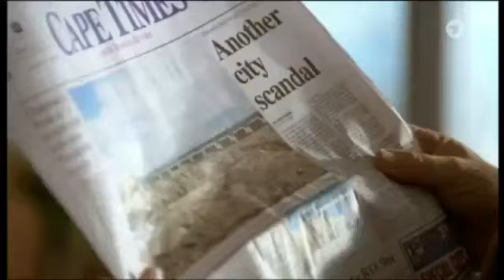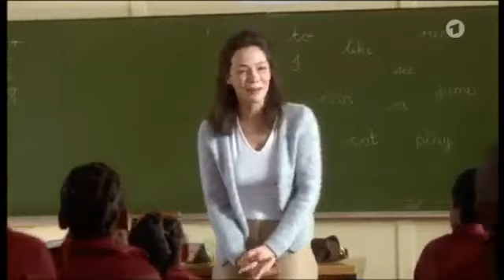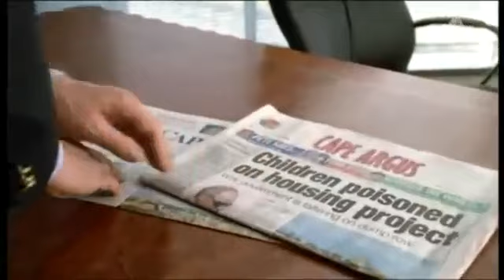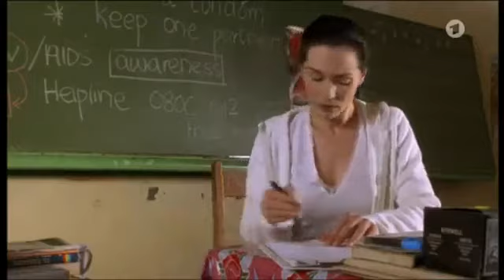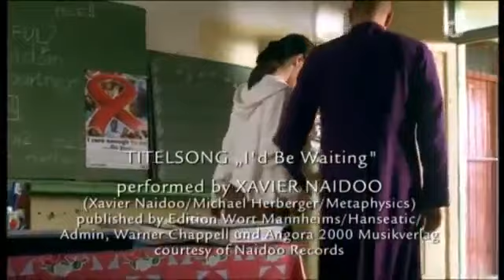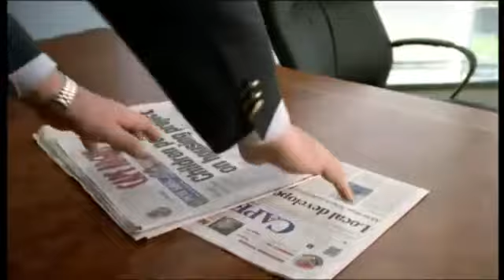Eine Liebe in Afrika Teil 2 UT Deutsch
Eine Liebe in Afrika Liebesmelodram, D/A 2003 von Xaver Schwarzenberger, mit Heiner Lauterbach und Julia Stemberger Der erfolgreiche Arzt Stefan von Braun reist mit seiner attraktiven verlobten.

Mein Herz in Afrika Romanze mit Tanja Wedhorn DE 2007 Mein Herz in Afrika Romanze mit Tanja Wedhorn DE 2007 Mein Herz in Afrika Romanze mit Tanja Wedhorn DE 2007 Mein Herz in Afrika Romanze.